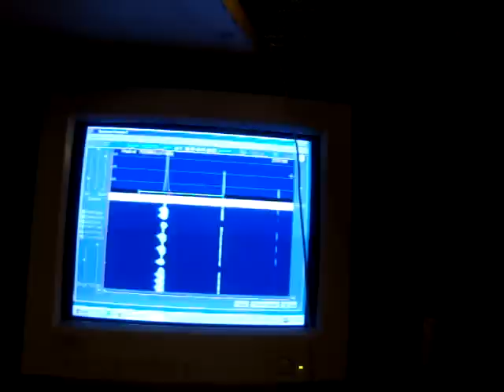Kłodzka Grupa EME-13cm test echa CW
Rejestracja echa własnego sygnału telegraficznego odbitego od powierzchni Księżyca.
SP6JLW SP6OPN SQ6OPG